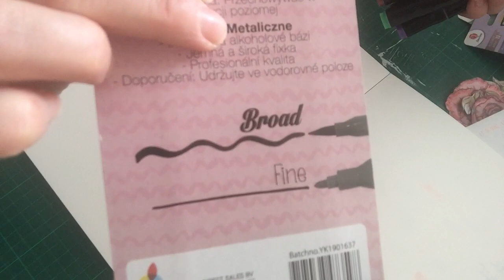Haul Action nouveaux feutres MÉTALLIQUES